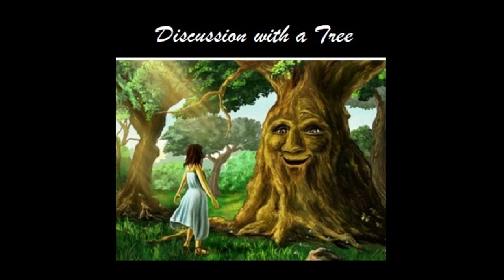Discussion with a Tree #3. Conversation with Robert Dold (Immortality)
Discussion with a Tree #3. Conversation with Robert Dold about Immortality